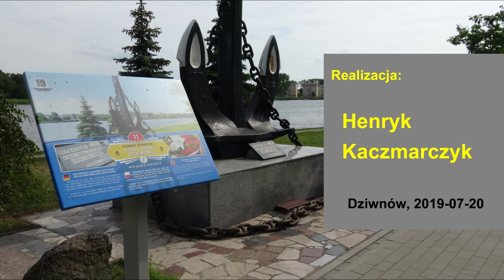NABRZEŻE ZALEWU KAMIEŃSKIEGO W DZIWNOWIE W PEŁNI SEZONU 2019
20 lipiec 2019. Podczas spaceru po nabrzeżu  wzdłuż Zalewu Kamieńskiego w Dziwnowie  moja uwagę zwróciły  kaskaderskie popisy na skuterach wodnych oraz zacumowane okręty białej floty przypominające średniowieczną flotyllę.  Pięknie prezentowały się również ślizgacze i jachty  cumujące licznie na pobliskiej  Marinie.